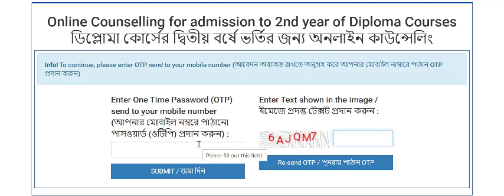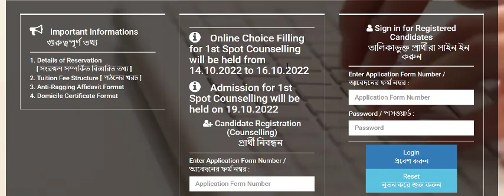Voclet 1st Spot Counselling Technical issue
Voclet 2022 1st Spot Counselling Application process step by step|JEXPO 1ST SPOT Counselling 2022 CHOICE FILLING PROCESS How to do it Step by Step full process
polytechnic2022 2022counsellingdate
Jexpo Spot Counselling 2022 All Details | JEXPO 2022 Spot Admission date,time ,documents all details 24
What is Jexpo Spot Counselling 2022
for getting Govt. College 1st